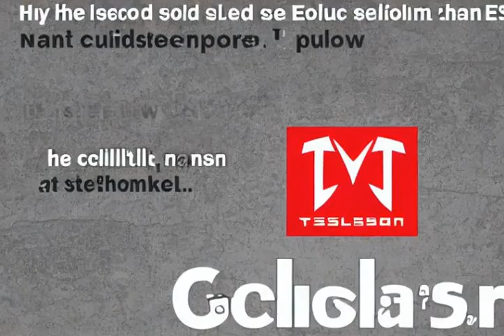Short explanation: Elon Musk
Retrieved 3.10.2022